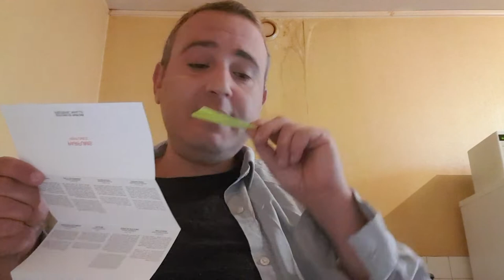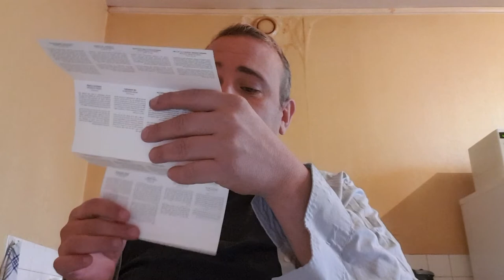Éditions de Parfums Frédéric Malle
Hello Mes Grenouilles Je m'appelle Vincent je suis un youtubeur parfum français, conseiller vendeur en parfumerie. Je vous  fais découvrir ma passion et mes connaissances professionnelles sur les parfums. Laissez-moi aussi un petit commentaire car j'aime échanger avec d'autres perfume addicts:)

Si vous êtes une MARQUE/ ENTREPRISE/ BOUTIQUE EN LIGNE de parfums ou produits de soins, n'hésitez pas à me contacter à cette adresse pour réaliser une collaboration test centrée sur vos produits